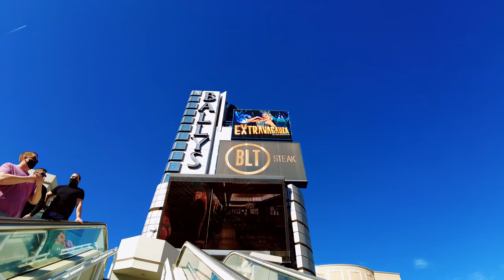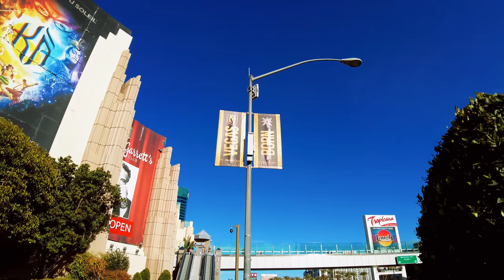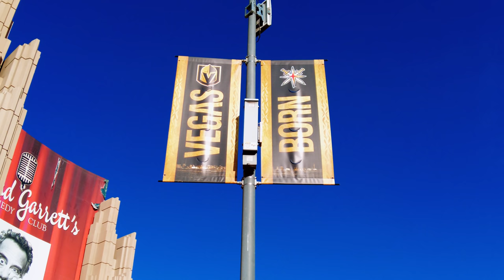Las Vegas Strip Walking Tour 3/18/21, 3:30 PM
Welcome to another VegasVideos Tour.

This video was recorded on March 18th of 2021 at 3:30 PM.

The Las Vegas Strip is an approximately 4.2 mile stretch of Las Vegas Boulevard in Clark County, Nevada. It is adjacent to but outside the Las Vegas city limits (Sahara Avenue). The Strip originally refers only to the stretch of Las Vegas Boulevard that is roughly between Sahara Avenue and Russell Road, but this term often includes various casinos, resorts and properties which are one mile or more away from Las Vegas Boulevard.